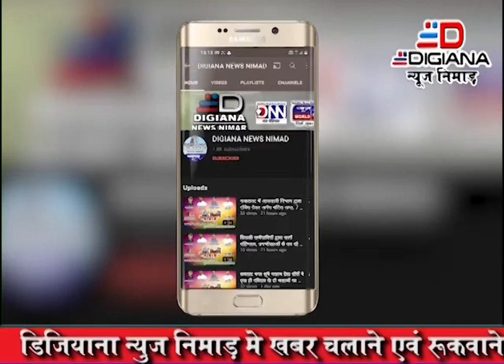खरगोन जिले के कसरावद में जैविक अमरूद की खेती बड़ी मात्रा में किसान करने लगे है